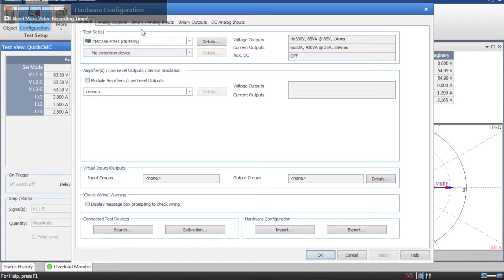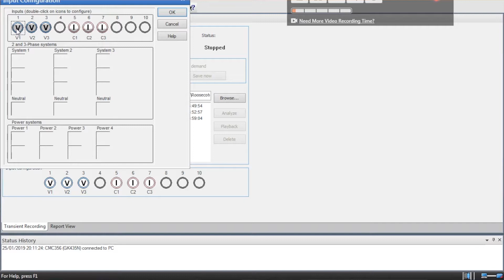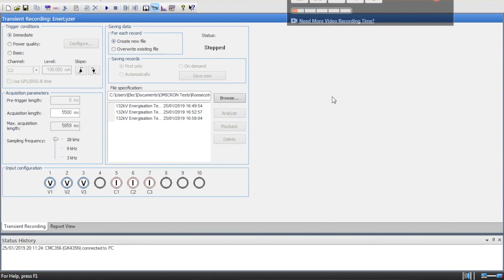Omicron Enerlyzer Software Setup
Setting up the software for the Omicron Enerlyzer to monitor the energisation of a 132kV circuit.

Part of a blog on element14.